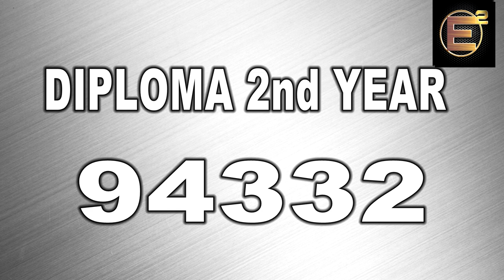Diploma Polytechnic Result | Final Exam | Endrum Eniyavan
Diploma Polytechnic Result and Final Exam analyse inthis Video
Watch Fully.   Healthy comments Expected.
Watch the Community Tab Of ENDRUM ENIYAVAN Youtube Channel.

Facebook,Instagram, Twitter, GMail, Whatsapp, Youtube follow links given in this video.

I recommend you to see all my other videos like about Cancel Sem Exam, about Tooth Paste, about SURYA, about  avoid liquor scenes in movies, SALEM Double Decker bridge. about SATHANKULAM.. about SUSHANTH about HEALTH TIPS..etc
Related link of My other videos are shown below.